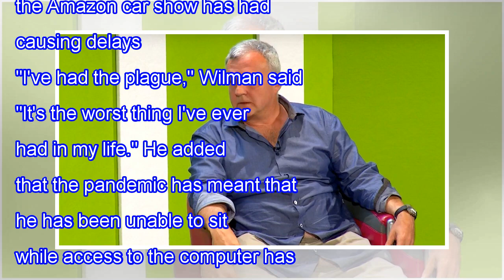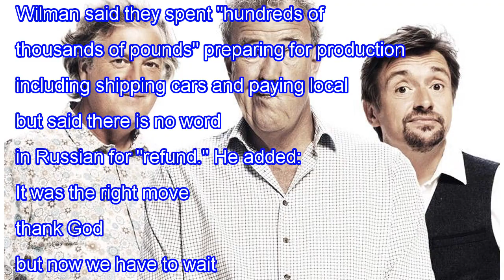The Grand Tour's Andy Wilman on how the coronavirus hit Amazon Show – Up News Info